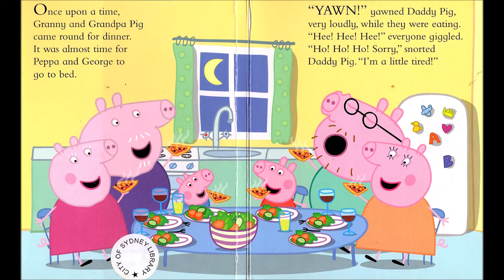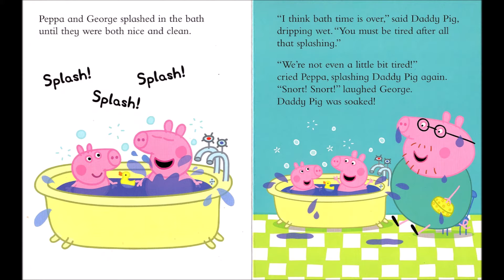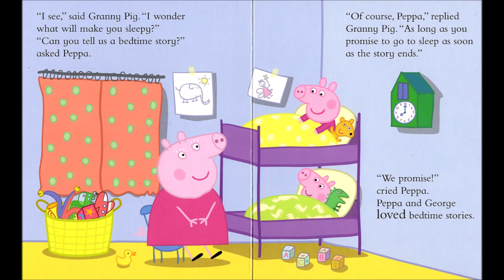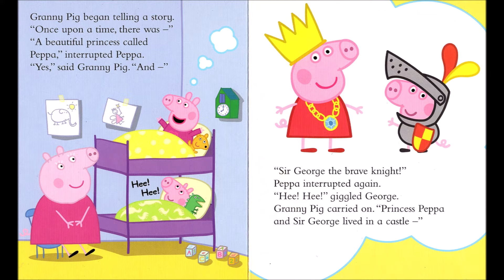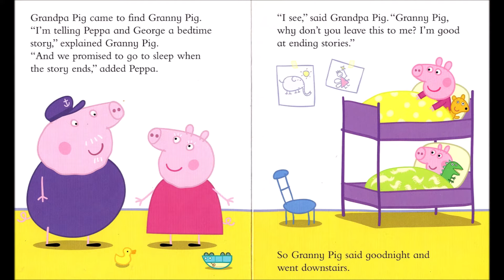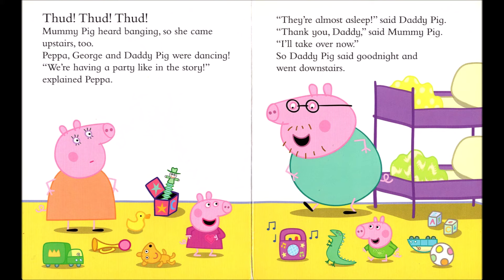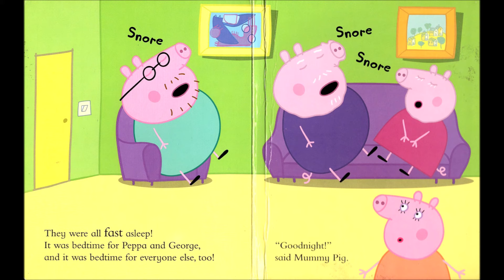Peppa Pig - Goodnight Peppa | Books Read Aloud for Children | Audiobooks